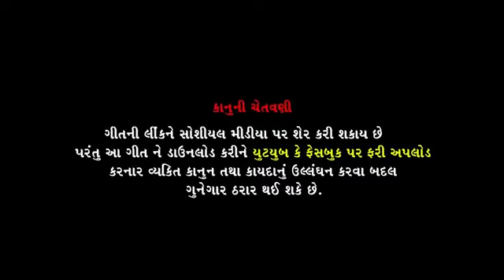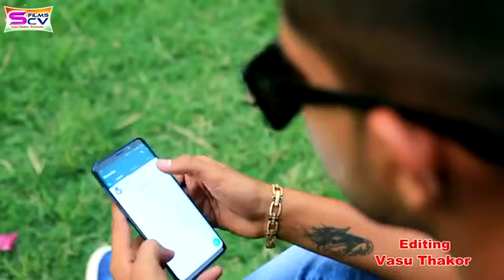Hiral rawal new song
Wrong number lagyo